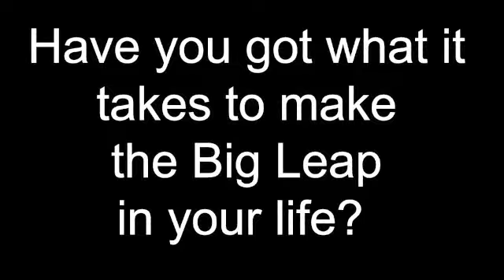Big Leap Challenge invite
Suzy Greaves is named as the top ten guru to change your life around by The Daily Mail has created a free video coaching series that will get you creating the results you REALLY want.